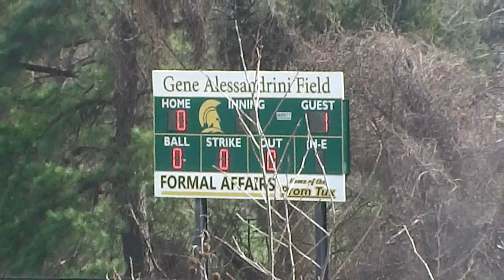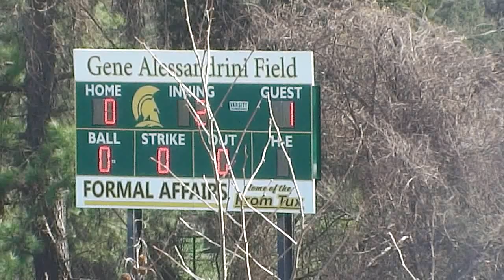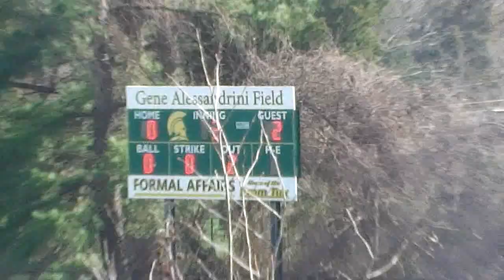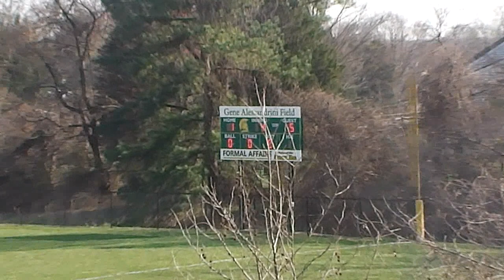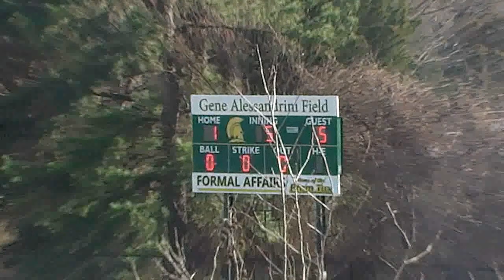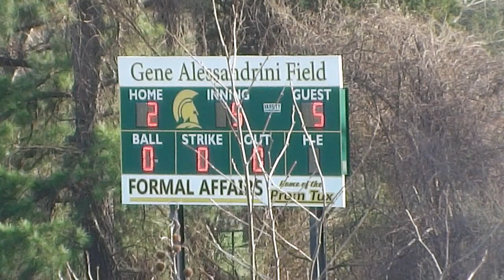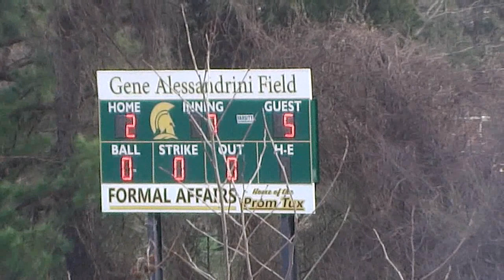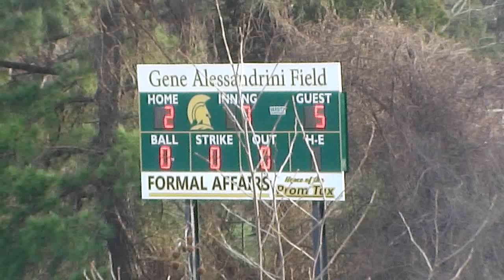Appo vs St Mark's- Baseball Special April 2019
Appo (3-0) takes on St Mark's at St Mark's. Mason Keene pitches 5 strong innings giving up 2 runs and Krew Bouldin followed with 2 scoreless innings for Appo. Appo wins 5-2. Christian Colmery takes the loss for the Spartans